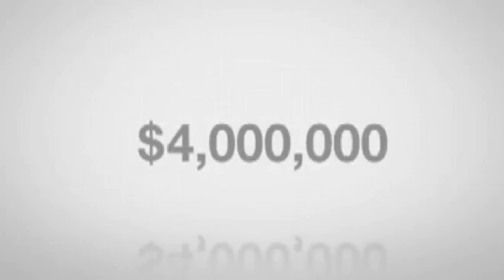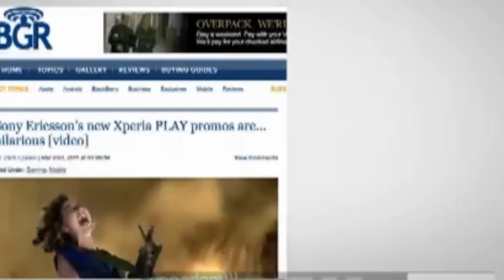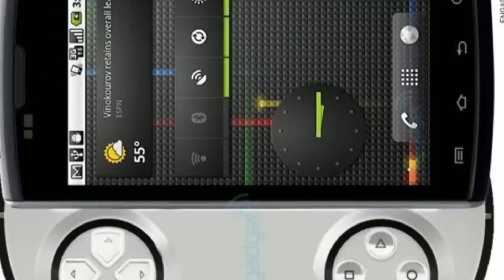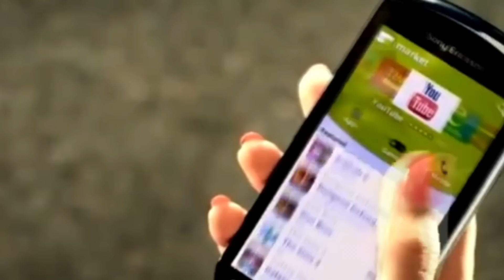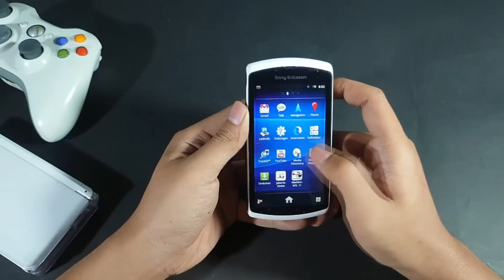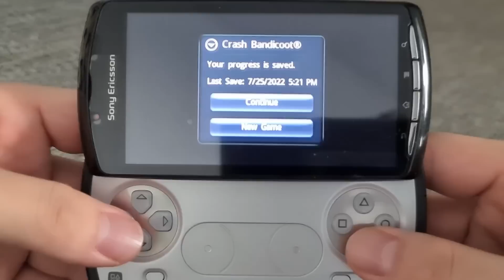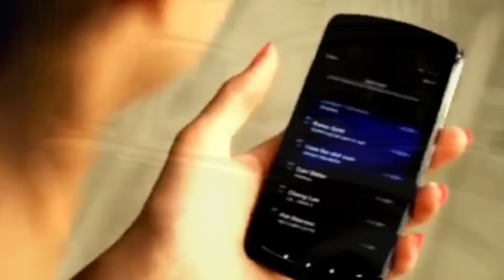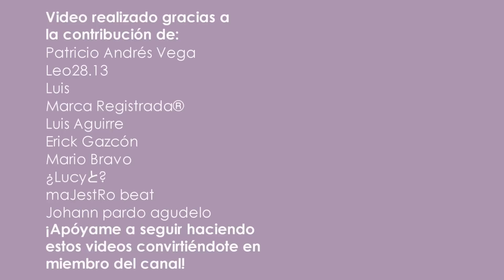El Xperia Play: El teléfono de PlayStation que desafió al iPhone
¡Descubre la historia detrás del Xperia Play, el teléfono de PlayStation que desafió al iPhone! En este video, exploraremos el fascinante desarrollo y los desafíos que rodearon al Xperia Play, también conocido como el PlayStation Phone. Con su diseño innovador que combinaba un teléfono inteligente con los controles de juego de PlayStation, el Xperia Play intentó revolucionar el mundo de los juegos móviles.

Acompáñanos en un viaje a través de los rumores, los conflictos internos y la emoción que rodeó a este dispositivo único. Exploraremos las características clave del Xperia Play, incluida su capacidad para emular juegos de PlayStation 1 y su popularidad entre los amantes de los juegos retro.

Además, te revelaremos los secretos del Xperia Play y cómo se convirtió en una máquina de emulación portátil perfecta para sistemas clásicos de 8 a 16 bits, e incluso juegos de Dreamcast y Nintendo DS.

Sumérgete en la fascinante historia del Xperia Play y descubre por qué este dispositivo, a pesar de haber sido descontinuado, sigue siendo apreciado por los entusiastas de los juegos retro. ¡No te pierdas esta mirada profunda al pasado y al legado del Xperia Play!